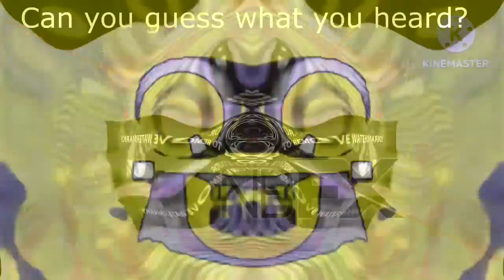Klasky Csupo Render Pack Rounds 271-280